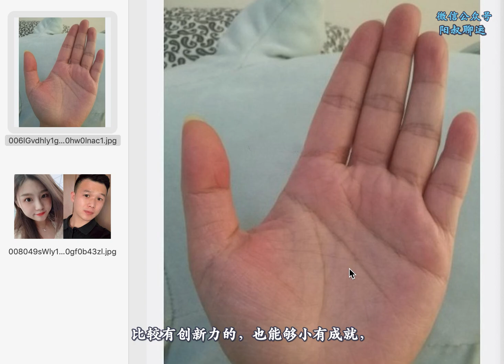男人面相这3个地方好坏，最影响婚姻，看你中招没有？